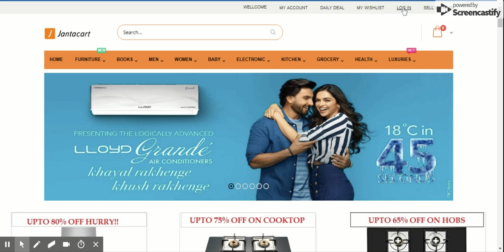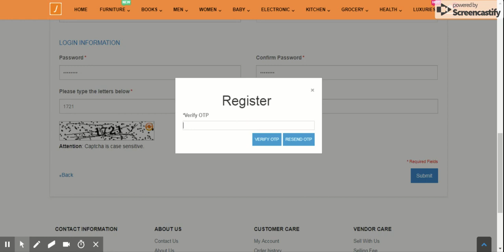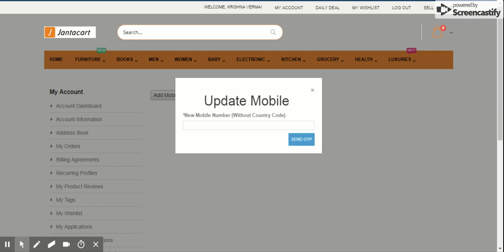Jantacart Online Shopping Site For Books, Mobiles, Watches, Grocery & Household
How To Create New Customer Account On Jantacart.com